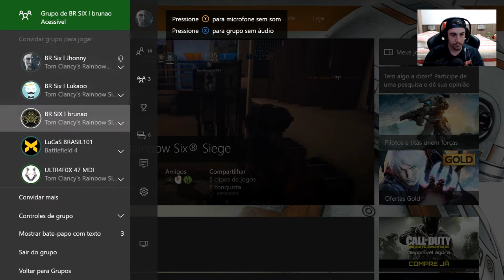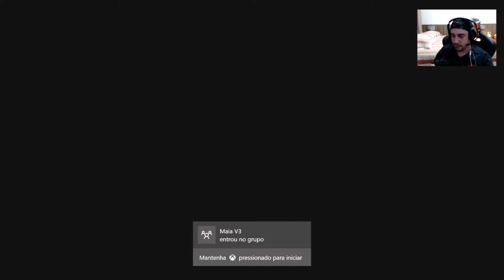RAINBOW SIX SIEGE - NO CONSULADO NOIS DOMINA - CLA BR SIX EM AÇÃO